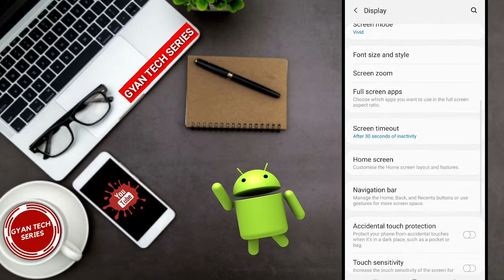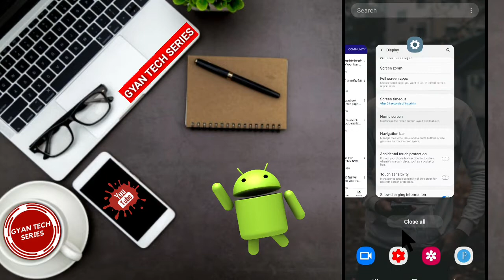Whatsapp ko hide kaise kare Without App | Whatsapp ko kaise chupaye | How To Hide Whatsapp in Mobile